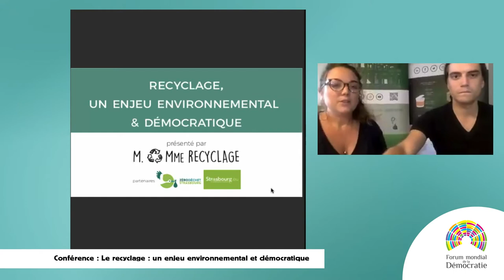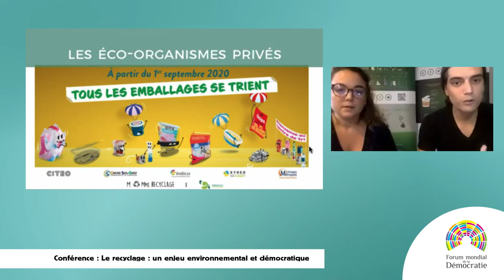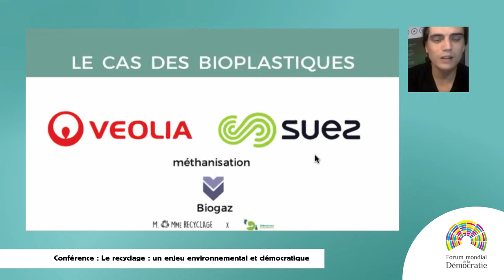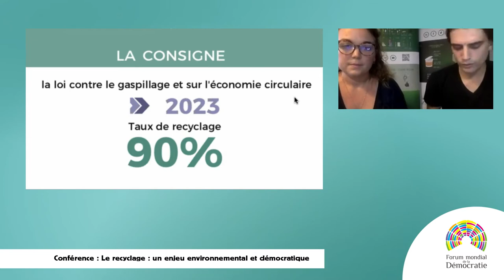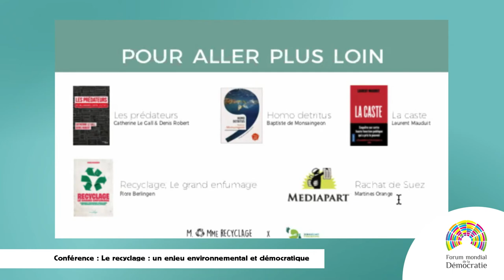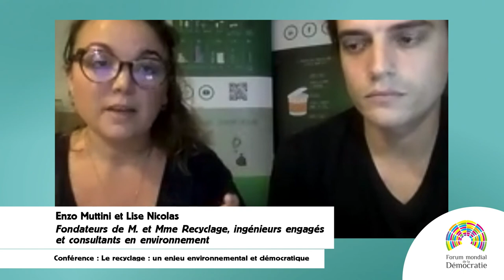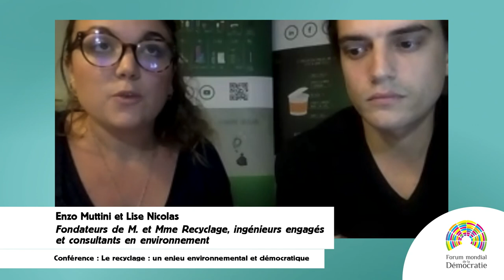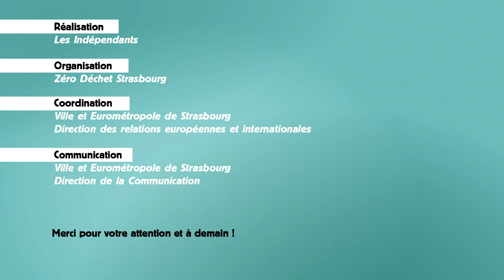Forum mondial de la démocratie - Recyclage & Démocratie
Conférence du Samedi 14 novembre pour le Forum de la Démocratie avec Zéro déchet Strasbourg. Nous y traitons le sujet de la démocratie au travers de l'exemple de la gestion des déchets.
Il est évident que pour participer à la transition écologique, la première étape doit être de déceler les sources du problème, même si celles-ci résident dans nos failles démocratiques… Or la production et la consommation de plastique, fléaux pour le climat, représentent une économie qui part bien des égards est un excellent exemple de décisions opaques affectant nos démocraties. Difficile à combattre pour nous, citoyen.ne.s !  Nous faisons de notre mieux pour vous éclairer sur le sujet.
Vidéo réalisée par Les indépendants.